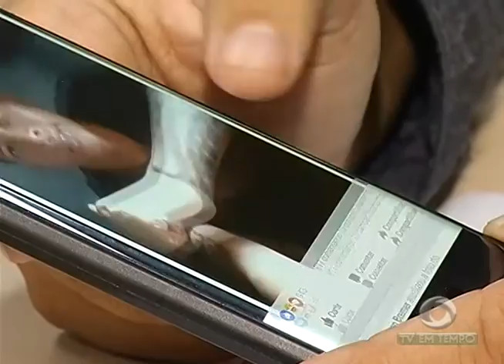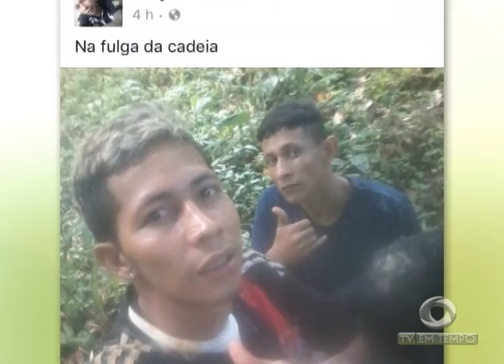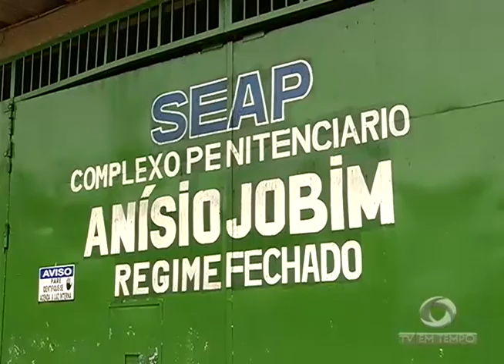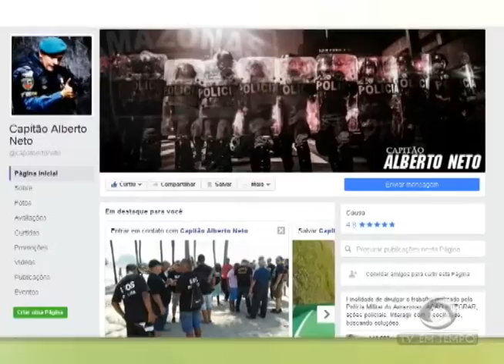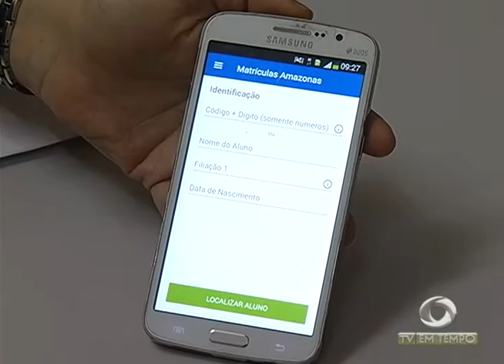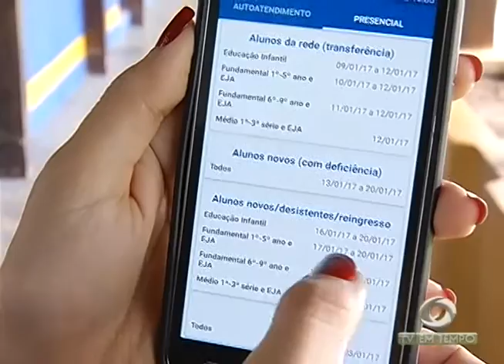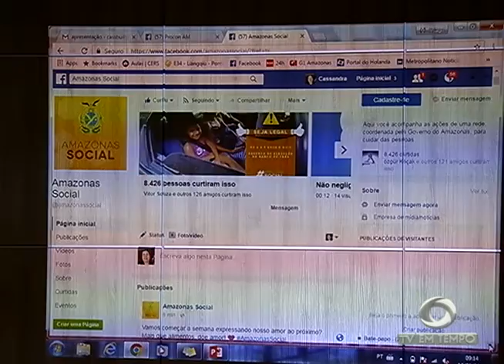BOLETIM EM TEMPO - NOITE (16.01.2017)